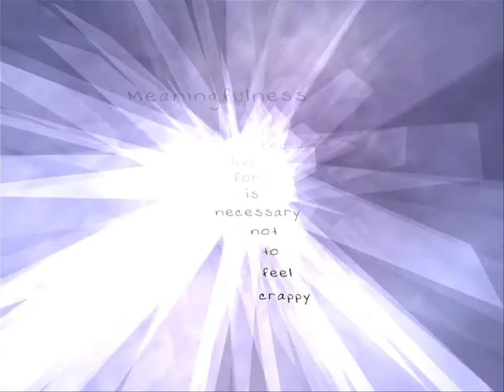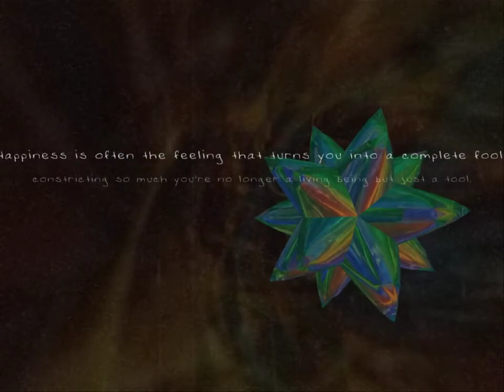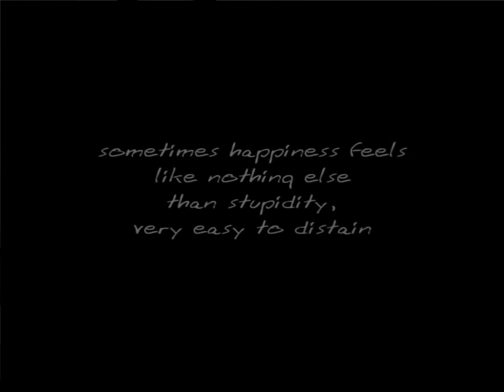amuQ Creations - In Search of Happiness (PC demo, 2001)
"In Search of Happiness" by amuQ Creations
PC (Windows) demo, released December 2001
5th place at The Party 2001 in Denmark

Captured with GeForce Experience + dgVoodoo at 1024x768, AA, 60 fps. Resized to 720p.